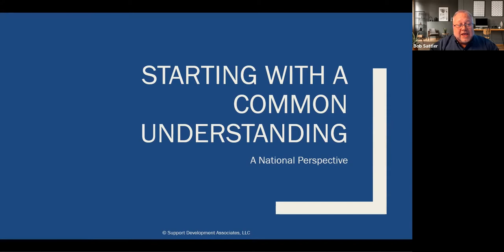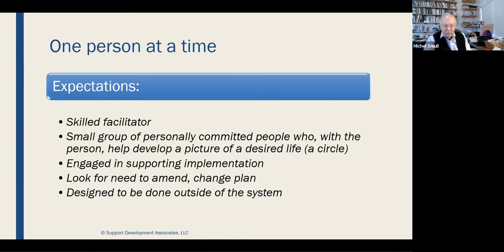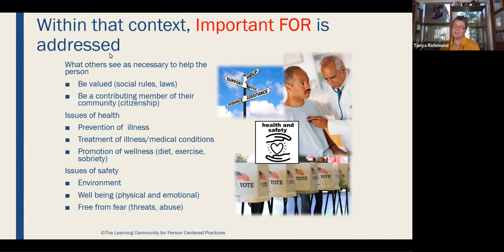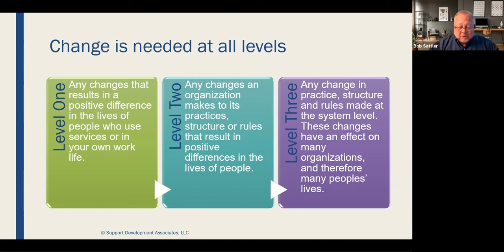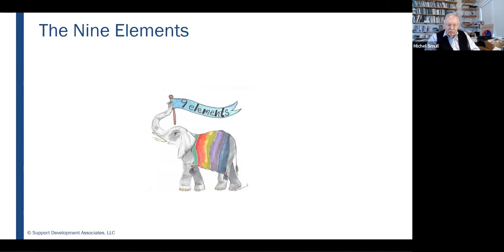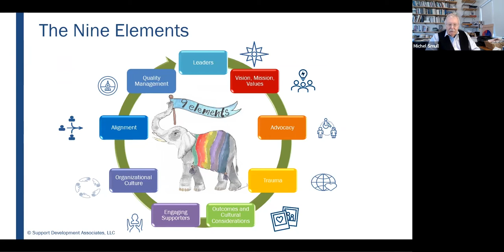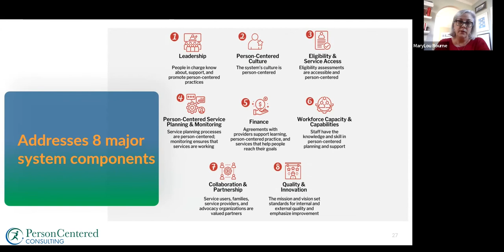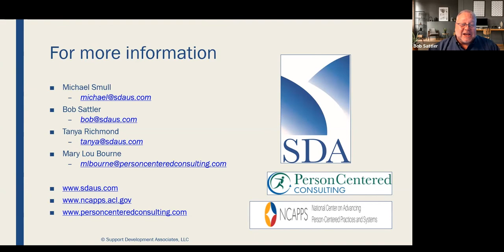Nine Elements Overview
It features Michael Smull, Tanya Richmond, Bob Sattler and Mary Lou Bourne.
The topic is an Overview of Nine Elements of a Person Centered System.

Through our work at Support Development Associates, we have come to understand that a person-centered system has nine components working in concert. These nine elements are listed below and then described individually.

Leaders who understand each of the elements and engage in sustained and consistent actions for their implementation

A vision, mission, and values that are routinely used

Advocacy—external and internal—for the desired outcomes, movement toward the vision and having the efforts be effective and efficient.

An organizational and team culture that supports learning and provides psychological safety

Effective ways to learn the outcomes that each person wants

Effective support for those who implement (paid and not paid)

Planning, practices, and supports that are trauma-informed

Alignment The external and internal pressures on the system are aligned to best support movement toward the vision.

A quality management system that measures effectiveness and identifies areas for improvement.